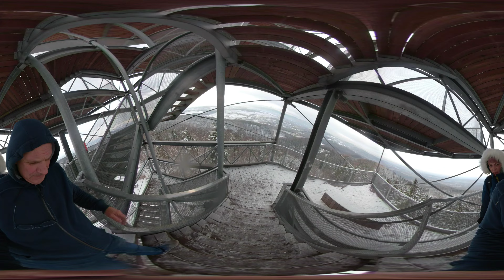8 grudnia 2021